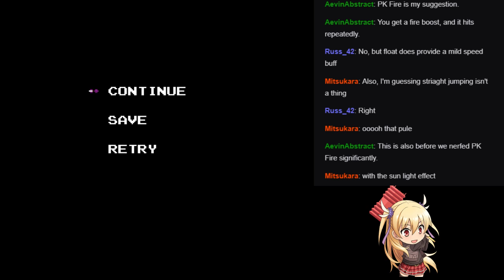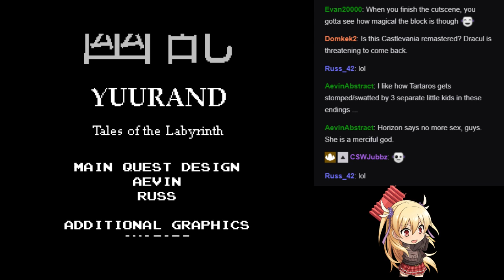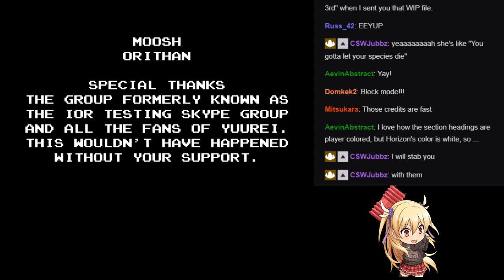ZC: Yuurand (Horizon) - Pt10